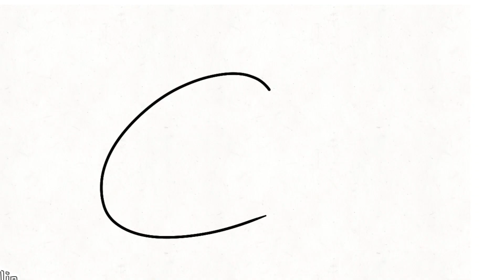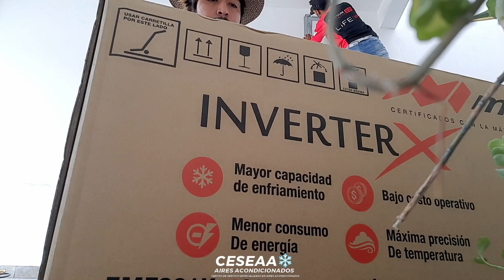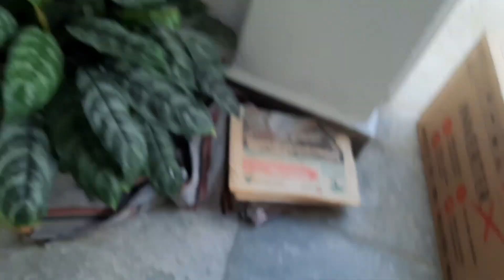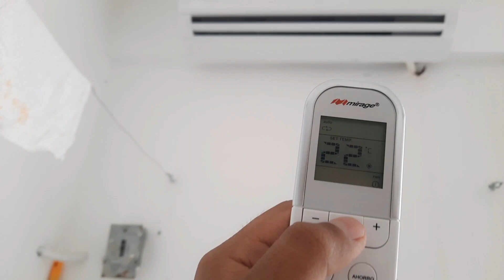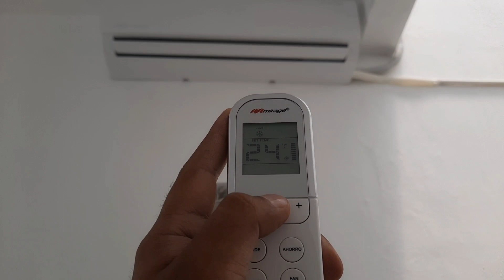INSTALACION Mirage Inverter X de 24,000 BTU A 220V